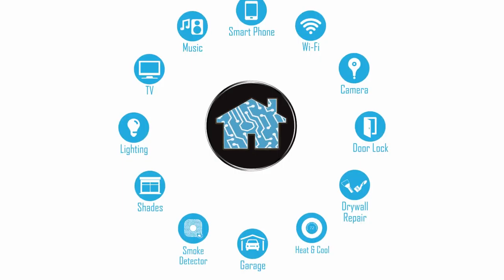Outdoor TV and Audio system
Outdoor TV and Audio system installation in a backyard cabana that can take the weather and still last

If you are in the Orange County, California area and would like to schedule an in-home consultation visit

Since 1992, Home Technology Expert offers design, sales, and installation of TV, home theater, whole house music, Wi-Fi internet, outdoor audio video, and smart home automation to control your home from your mobile phone or your voice whether you are home or not.